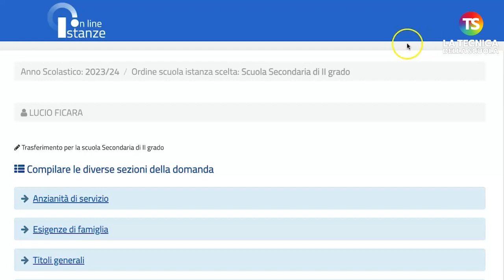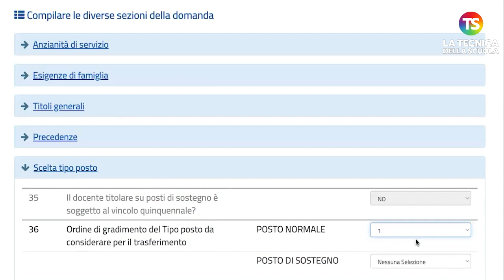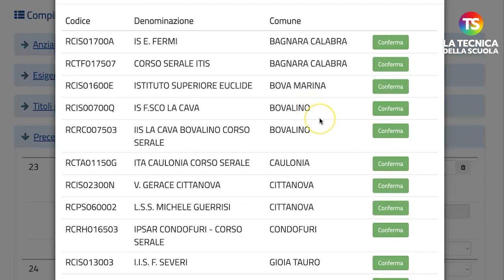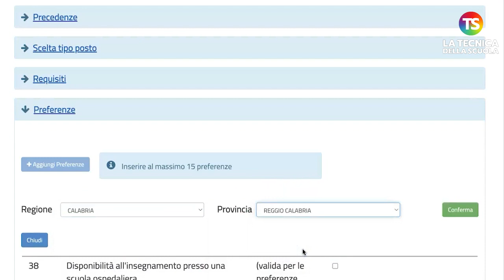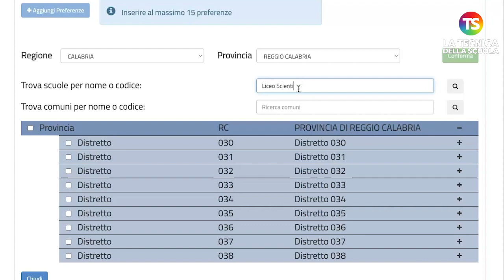Mobilità 2023/24, come compilare la sezione Precedenza per scuola di ex titolarità |VIDEO TUTORIAL 5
mobilità docenti tecnicadellascuola Da ieri, lunedì 6 marzo, è possibile compilare la domanda di mobilità docenti 2023/24. L’ordinanza sulla mobilità del personale docente, educativo e ATA per l’anno scolastico 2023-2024 è stata firmata dal Ministro dell’Istruzione e del Merito, Giuseppe Valditara, nella giornata di mercoledì 1 marzo. Ricordiamo tutte le scadenze: per il personale docente dal 6 al 21 marzo 2023, per il personale educativo dal 9 al 20 marzo, per il personale ATA dal 17 marzo al 3 aprile. La pubblicazione dei trasferimenti avverrà il 24 maggio per il personale docente e il 1° giugno per il personale ATA. Nel video un tutorial per compilare passo dopo passo la sezione “Precedenza per scuola di ex titolarità”.

e sui nostri canali social